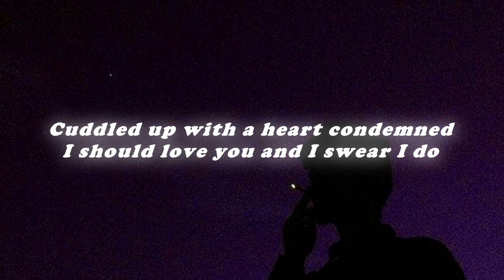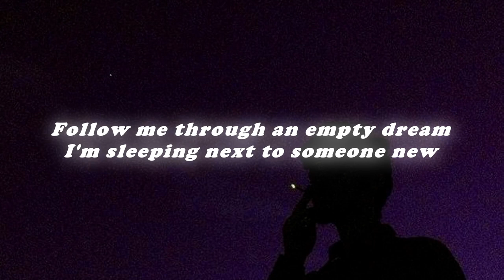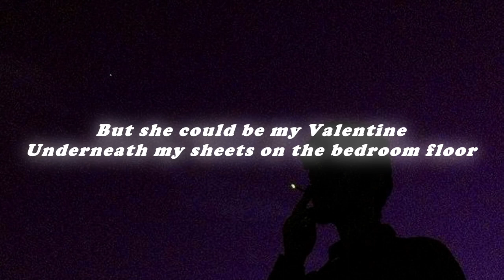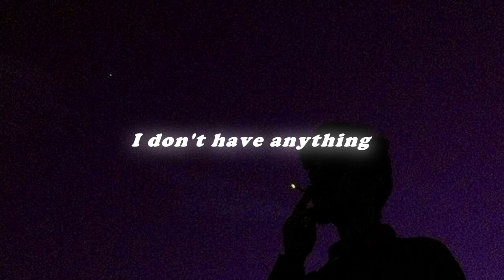my conscience burning my eyes are too (tiktok version) lyrics | Famy - Ava (slowed + reverb)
The best songs on Youtube are here with 8D audio and Bass boost.

⧩ ⧩ ⧩ IMPORTANT!!! ⧩ ⧩ ⧩
I do not own either the background or the music.

Submit your song suggestions in the comments!!!

Lyrics:

This world is primal
My grinding jaw
The headache pill
The necktie on my bedroom door
This world is rabid
This world is through

My conscience burning
My beastly flaw
The headache pill
And I'm such a coward
These wretched things I do
Disgrace and treachery
I'm a sickness and I know its true
This world is learning
This world is pure
But she could be my Valentine
Underneath my sheets on the bedroom floor
Gonna taste her tan
Gonna suck her fat
Gonna hold her back
Then the shameful slack
Gonna wake up dry